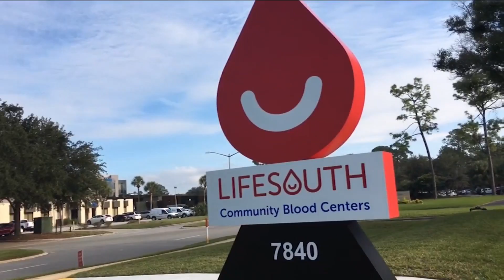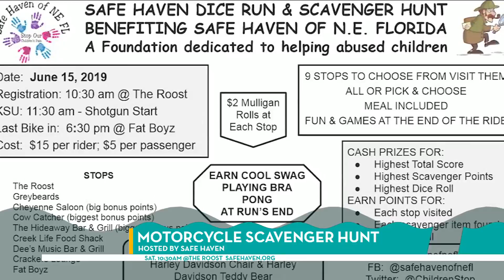Rance's Weekend Round Up | June 13th | River City Live